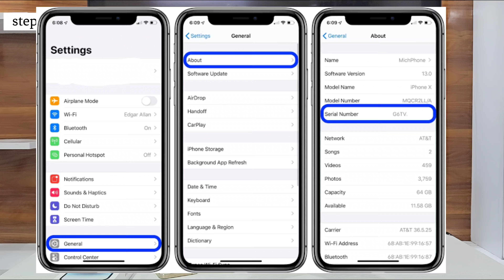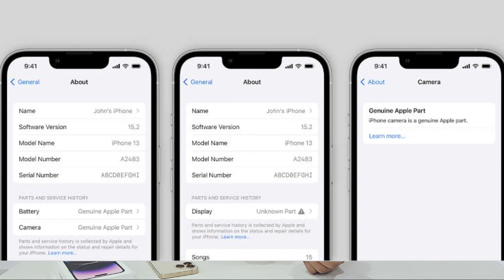How to check your iphone is original or not | must watch before buying iphone | in telugu తెలుగు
In this video I clearly Discussed about how to know your iphone is original or not in telugu